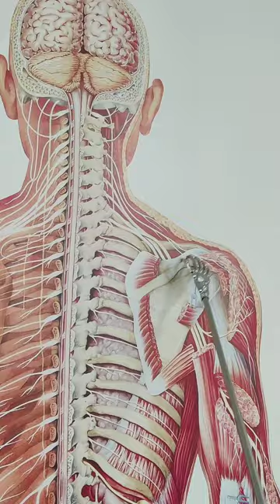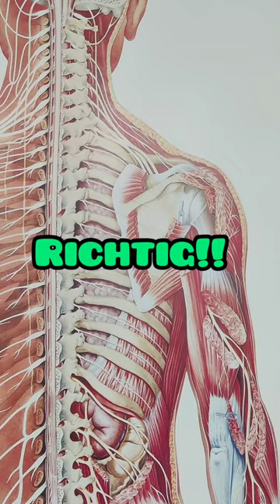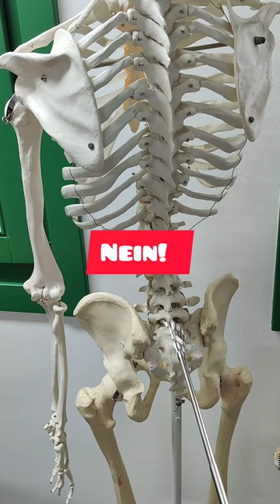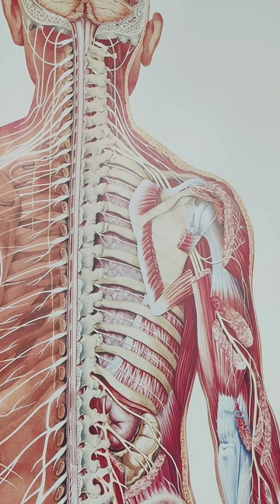Muskelquiz Teil3 OE, MM Basis Modul - Wie gut sitzt Dein Wissen zu den Muskeln des Körpers?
Mitlernquiz zu Ursprung, Anstaz und Funktion der Muskeln der oberen Extremität - Rotatorenmanschette, Trapezius, Latissimus etc.